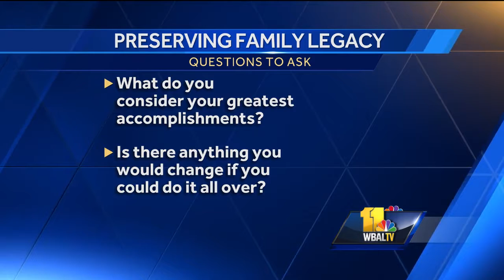Video: Keep your family's memories alive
Rich Polt, producer with Acknowledge Media, talks about preserving your memories.